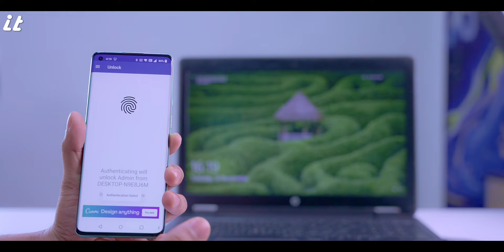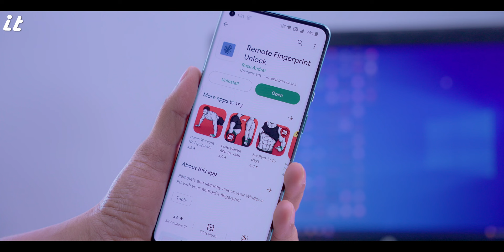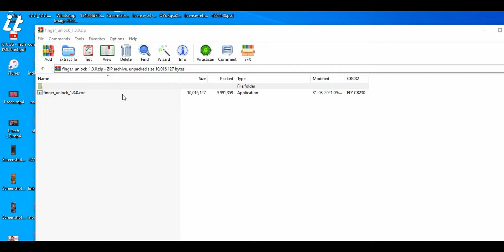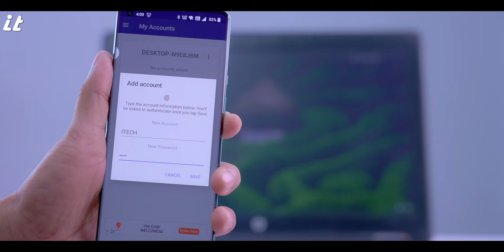Lock Your Laptop Using Smartphone Fingerprint 2022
Lock Your Laptop Using Smartphone Fingerprint

Remotely and securely unlock your Windows PC using your Android’s fingerprint sensor.

For the application to work, you need to install the Fingerprint Credential Provider module on your Windows PC (Windows Vista/7/8/10), found here. (links not visible on phone - please use a computer to see the link under 'here')

If you've lost your PRO upgrade after reinstall, need help with setting up accounts or Wake on Lan, or for any other issue that you may encounter, please be sure to check out the F.A.Q.

The module only runs when the logon screen is active, so, in order to connect your computer, add an account, etc., simply lock your computer (Windows Key + L, or from the Start Menu).

How to use the app:
Firstly, be sure that you have installed the Windows module found at the link above.
Go to the Scan menu (making sure that your computer is on the logon screen) and pull to refresh (uses Wi-Fi) or press the add button and use the preferred method of unlocking.
Select your computer and press Save.
Now, go to the Accounts menu, tap the 3-dot menu button of the computer and then Add Account. Enter the Windows account that you want to unlock. Use the displayed name exactly as on the lockscreen (case sensitive, including the domain name if using domain account), together with the corresponding password. Scan your fingerprint and press Add.
For PRO users: to select one of the added accounts as default, tap on the 3-dot menu button then select Set As Default.
To configure a computer, tap on the 3-dot menu button of that computer.
For PRO users: to enable Wake on Lan, go to the computer's configuration menu and enable Send WoL Packet. Make sure the MAC address is correct!
You’re now all set! Go to the Unlock menu and scan your fingerprint. You should now see your computer unlocked.

Features:
• Log-into/Unlock an account
• Simple, user-friendly UI
• Secure
• Local/Microsoft/Domain* accounts support
• Light/Dark/Black (AMOLED-friendly) UI themes
• Local network/Bluetooth/Wi-Fi Tethering/USB Tethering support

* 1.2.0 version of the Windows module required. Usage: when adding an account using the Android app, simply add the full name of the account, including the domain, separated by a slash ( ‘\’ ). For example: test\account.name

PRO features:
• Ads removal
• Unlimited computers and accounts per computer
• Wake-On-Lan
• Unlock widgets
• Launcher shortcuts

Being built with security in mind, the app:
• Can be safely be used on a public network –all sent data is encrypted.
• Encrypts the stored information in the user’s computer using a unique key that identifies the app installation.
• Does not store any password in the Android app.
• Prevents attackers from also gaining access to your computer – if an attacker knows your PIN and adds his own fingerprint, the app is immediately notified and automatically invalidates its own key, which makes the stored private app information lost forever.

Unfortunately, development is slow at the moment, but the following features may come at a later time:

SAIYED IRFAN
From - GUJARAT ( India )